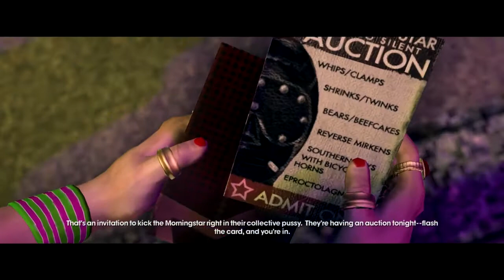Saints Row: The Third Walkthrough w/Bluebomberimo Part 19 - Hooker Assassins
Apparently that exists.